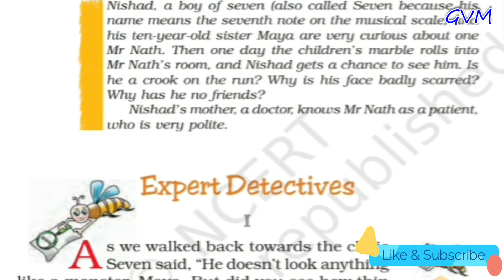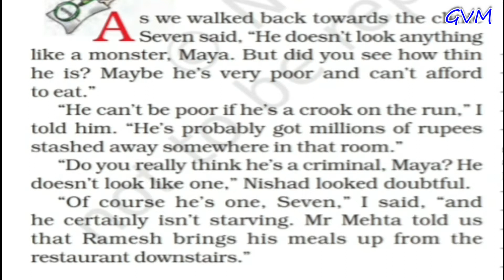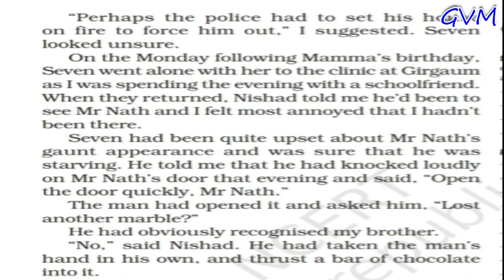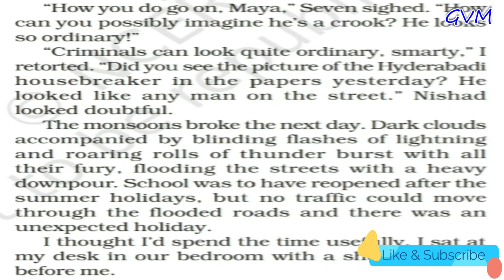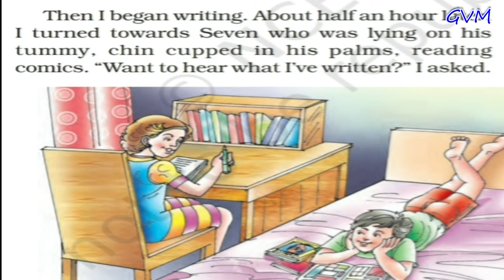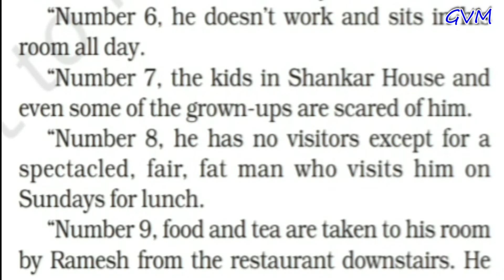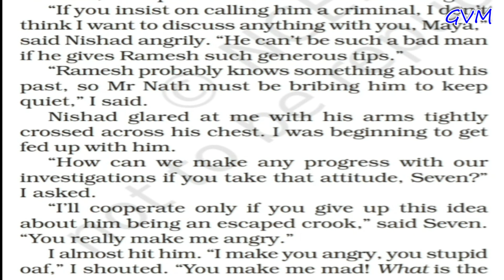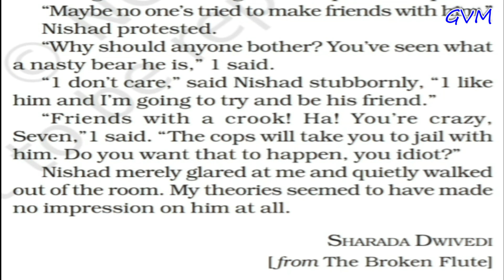NCERT | Class 7 | English | Chapter 11 | Expert Detectives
lecture by Miss Neelam Bhatt, GVM